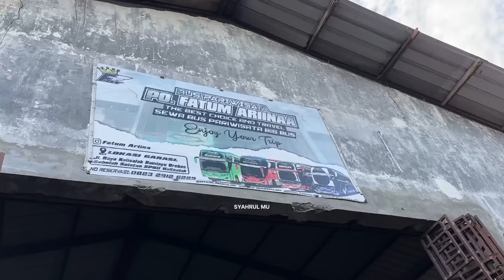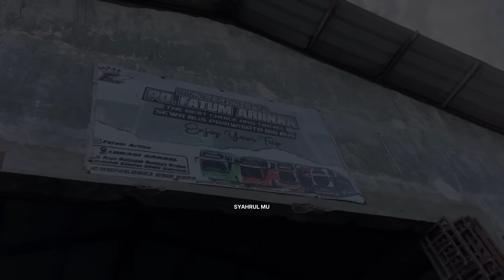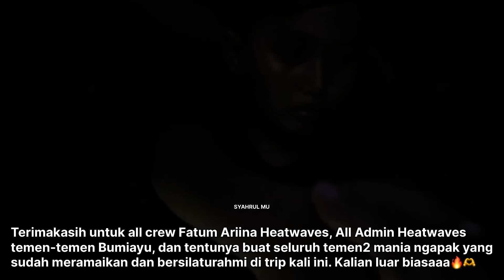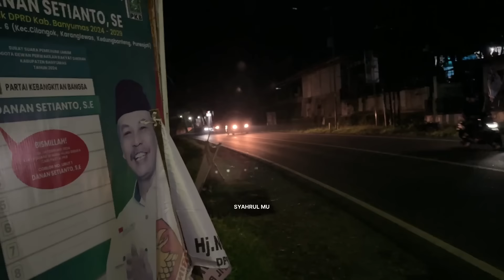[ TRIP MANIA KE JALUR SELATAN TERNYATA SE SERU INI ! 🔥 ] PART 2 JETIS W/ FATUM ARIINAA HEATWAVES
Halo Assalamualaikum temen-temen keyemu lagi di channel Syahrul Mu 😀 video trip report bus bis trip mania bus wisata trip jetis fatum ariinaa heatwaves abizdar telolet basuri viral terbaru kali ini saya berkesempatan untuk kembali ngetrip mania, kali ini spesial karena saya ngetrip di kampung halaman saya sendiri di daerah ngapak tepatnya di purwokerto. Menggunakan armada spesial mboisnya bumiayu, Fatum Ariinaa Heatwaves Abidzar. Tentunya unit ini yang bikin heboh trip ngapak pantai jetis saat itu, dari yang awalnya berangkat paling akhir, hingga bisa sampai lokasi paling pertama😂
Penasaran seperti apa keseruannya? Ikuti terus videonya hingga selesai yaa😀